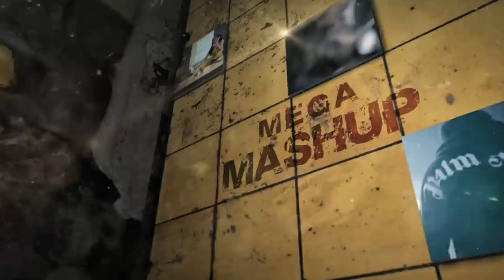Softly Mega - Mix Mashup By Shubh X Karan Aoujla X Sidhu Moosewala Three Legends Double dhamaka 🔊